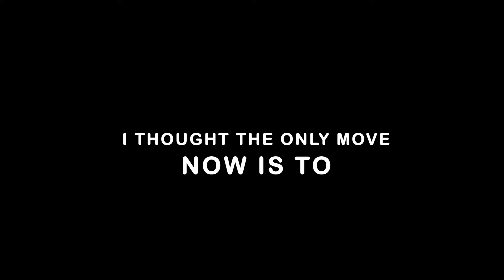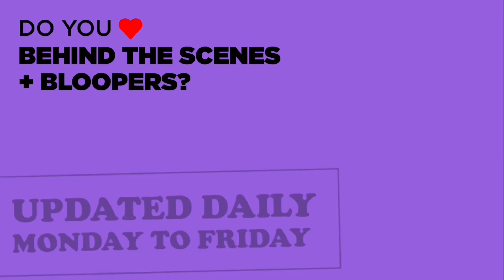JOHNNY PUFF: SECRET MISSION Featurette - "Inventing A New Language" (2024)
PLOT: Follows Johnny Puff and his friends as they embark on a secret mission to save Taigasville from the evil plans of Otto von Walrus.

RELEASE DATE: April 5, 2024
GENRE: Animation
STARS: Johnny Depp